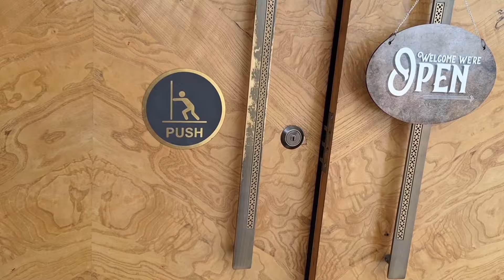Khaleel Bhai Family Dhaba |Mutton Biryani|Vijayawada |Restaurant Review |Telugu Explore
Khaleel Bhai Family Dhaba |Mutton Biryani|Vijayawada |Restaurant Review |Telugu Explore |Vijayawada|ssallinone

Thanq You All ❤️💖